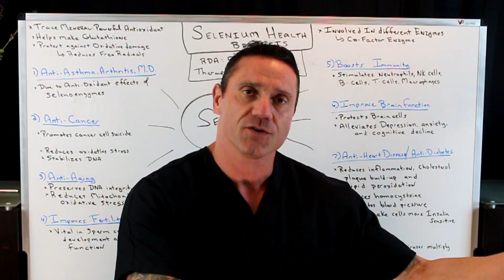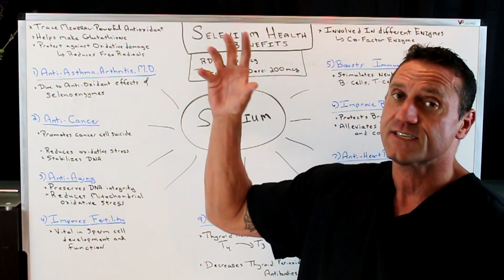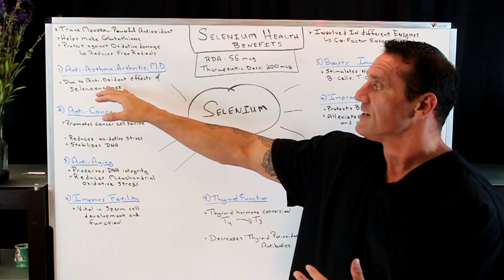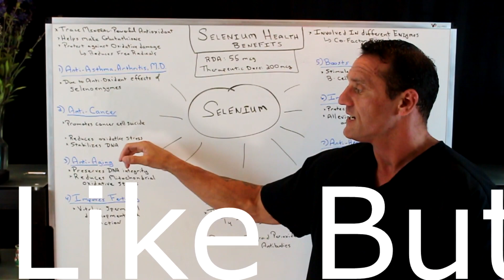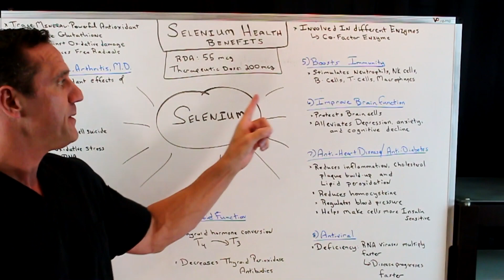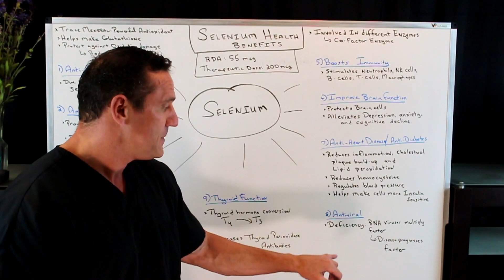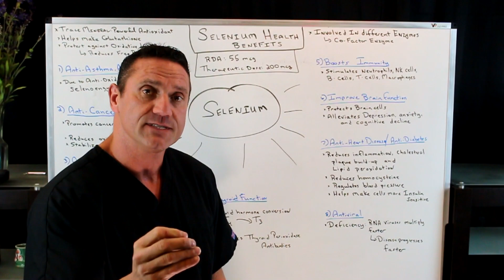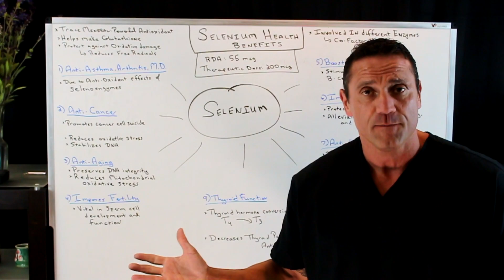The Benefits Of Selenium For Your Body?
What Are The Benefits Of Selenium For Your Body?

What Exactly is Selenium?
Selenium is an integral component of selenoproteins, a family of 25 proteins that act primarily as enzymes, meaning they catalyze or speed up biochemical reactions in your body. Selenoproteins have two main functions:

Thyroid hormone metabolism: Specific selenoprotein enzymes are required for the maturation of the thyroid gland and the conversion of T4, the most abundant thyroid hormone, into the more biologically active T3 hormone. T3 regulates your heart rate, brain development, muscle function, and more.
Antioxidant defenses: Several selenoproteins, including five glutathione peroxidases and three thioredoxin reductases, are potent antioxidant enzymes that neutralize free radicals and protect against oxidative damage.

Best Sources of Selenium
Brazil nuts are, hands down, the richest source of selenium. Foods that have selenium in reasonably high amounts include fish and seafood, meat, whole wheat, eggs, potatoes, and rice.

However, selenium content varies according to where the food was grown. Although the soils in some areas of Asia, Europe, and New Zealand are low in selenium, North America’s are relatively high, so grains, livestock, and vegetables from the US and Canada are generally good natural sources of selenium.

Nevertheless, your nutrient intake is only as good as your diet. That’s why I believe it is prudent to add selenium to your daily supplement regimen. This is particularly important if you have a thyroid disorder, poor immune function, a serious infection, cancer or another chronic disease, or any of the other conditions we have discussed.

Why Selenium Is Good for Your Thyroid
Because of selenoproteins’ essential role in thyroid hormone metabolism, selenium status obviously affects thyroid function:

Goiter: Population studies have linked low selenium levels with an increased risk of goiter (enlarged thyroid gland) in women. Supplemental selenium has been used to prevent or treat this condition.
Graves’ disease: Selenium deficiency can contribute to Graves’ disease, which causes hyperthyroidism (overproduction of thyroid hormones). In one study, 200 mcg of selenium daily reduced eye problems and improved quality of life in patients with this autoimmune disease.
Hashimoto’s thyroiditis: Research has also found associations between selenium and hypothyroidism (low thyroid function), especially in individuals with Hashimoto’s thyroiditis, an autoimmune disease and the most common cause of hypothyroidism. Supplemental selenium, 200 mcg, has been shown to reduce antibodies that are elevated in Hashimoto’s.

Selenium 200 mcg

26W276 Geneva Road  Suite C
Carol Stream, IL  60188